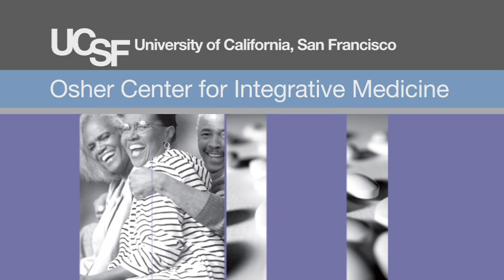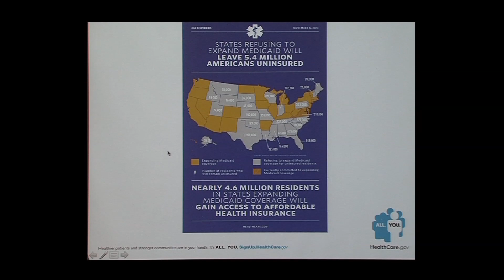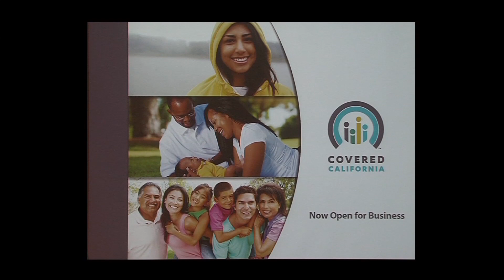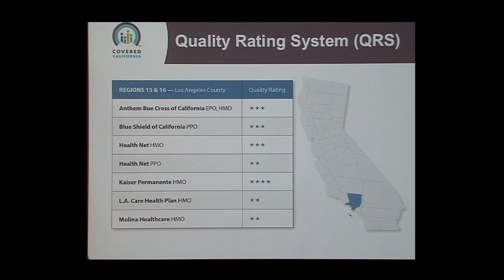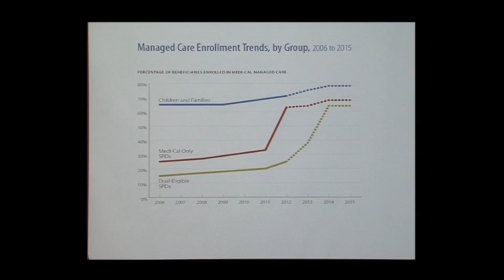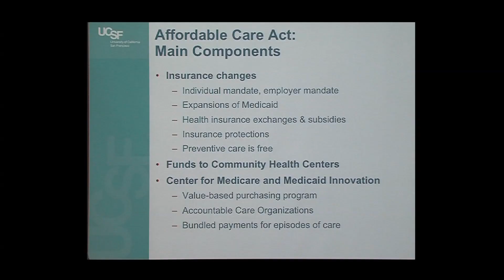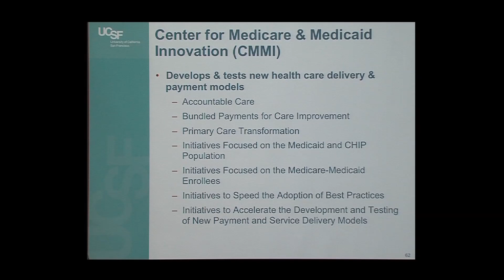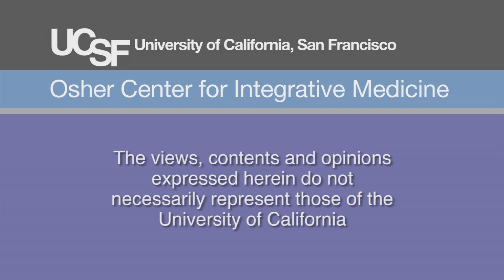Making it Work: Public and Private Efforts to Implement the ACA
Several experts review the implementation of the ACA in California including Medicaid expansion and the health workforce. Recorded on 02/27/2014. Series: "UCSF Osher Center for Integrative Medicine presents Mini Medical School for the Public" [6/2014] [Public Affairs] [Health and Medicine] [Show ID: 27902]